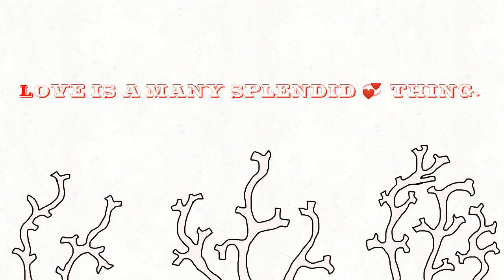Love is Splendid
Love is a many splendid thing.